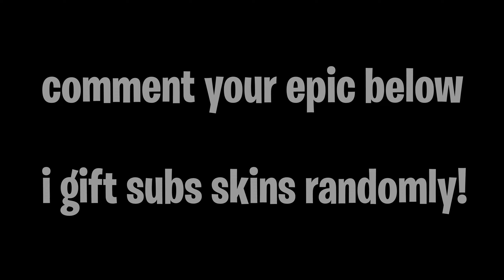The First Controller Player To Box 3 Players at Once.. 📦🎮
did that count as a box? lmk in the comments below.

i love yall. hit my IG if u have any questions!

100 likes would blow my mind.